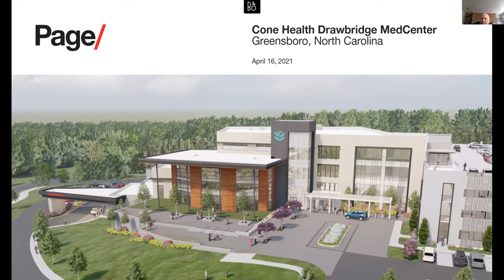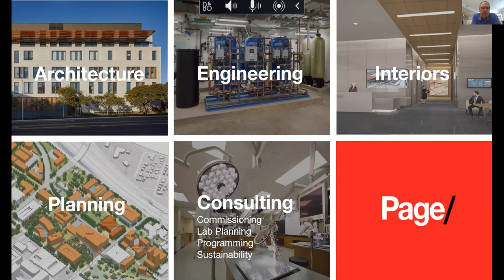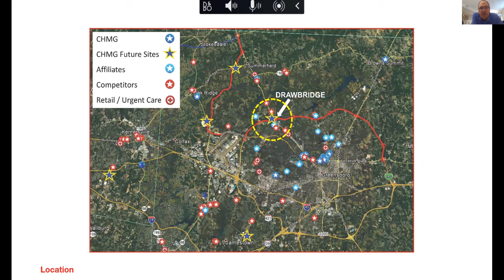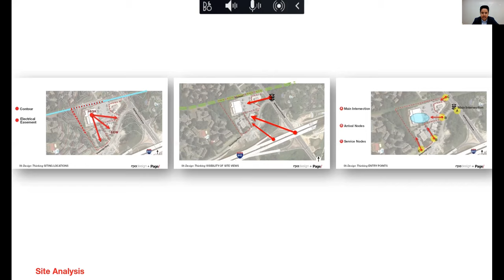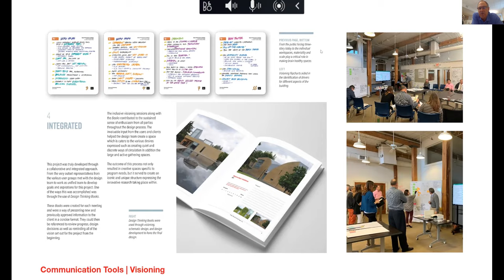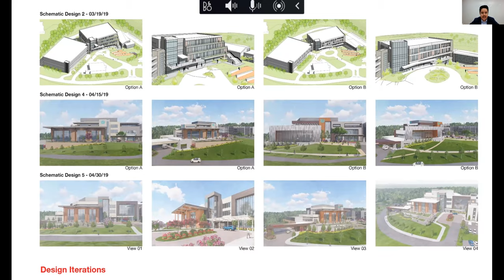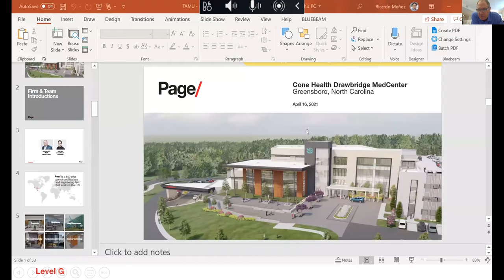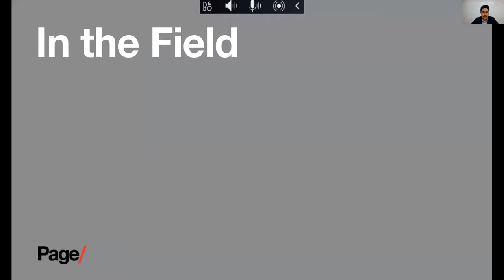Wellness to Illness- Cone’s Health’s Drawbridge Project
Design & Construction of Health and Healthcare Facilities in the Context of a Continuum of Care Lecture Series: “Wellness to Illness- A new look at One Health systems approach to the continuum of care through Cone’s Health’s Drawbridge Project- Greensboro, North Carolina”

Greeting by Dr. Gregory Luhan, AIA,
Head of Department of Architecture, College of Architecture, Texas A&M University

Robert Doane, AIA, ACHA,
Principal, Page/, Dallas, Texas

Ricardo Munoz, AIA,
Associate Principal, Page/, Dallas, Texas